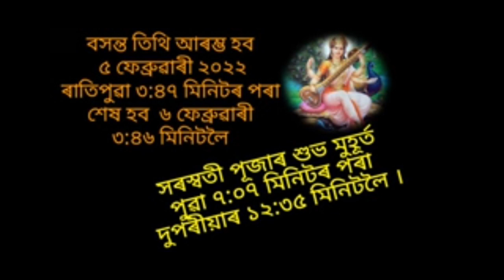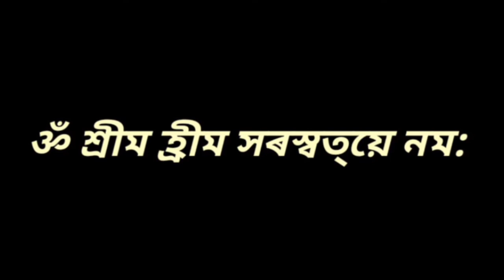কাইলৈ সৰস্বতী পূজা। শুভ মুহূৰ্তত এইফাকি মন্ত্ৰ অবশ্যেই জ্বপ কৰক। বুদ্ধিৰ বিকাশ হোৱাৰ লগতে ভাগ্যশালী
কাইলৈ সৰস্বতী পূজা। শুভ মুহূৰ্তত এইফাকি মন্ত্ৰ অবশ্যেই জ্বপ কৰক। বুদ্ধিৰ বিকাশ হোৱাৰ লগতে ভাগ্যশালী আৰু আনক আকৰ্ষণ কৰাৰ শক্তি আহিব।